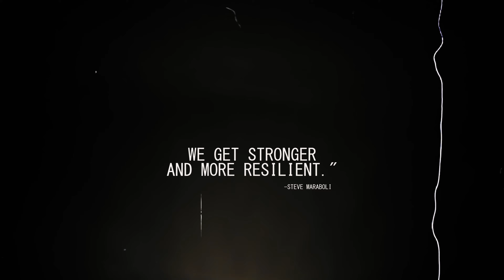Kingdom Collapse - Last One Standing (Official Music Video)